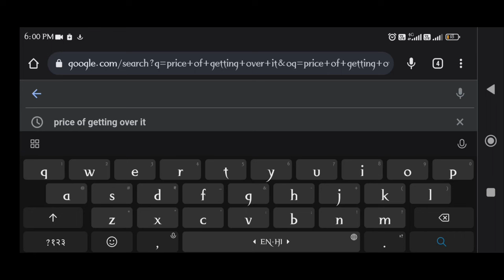getting over it | first episode | #1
Hey Everyone! This is Rohan here! Welcome to "Red Reng Gaming" YouTube Channel! I created this channel for android & pc games i upload daily videos about mobile & pc related games and gaming news so if you’re interested in playing games so this channel is helpful for you. If you are looking for somebody to make a review of your products or product of your company, such as: phones, tablets, PC, gadgets or even apps everything, you can contact us so we can make a deal.